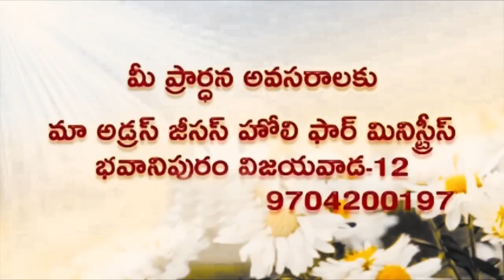Deevena Sandesalu # Pastor Paul Prasad Garu